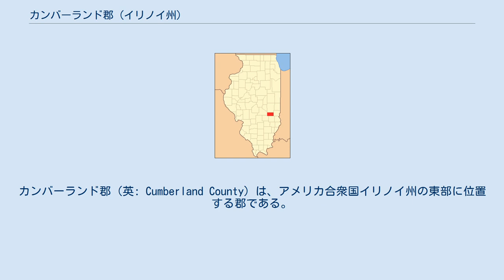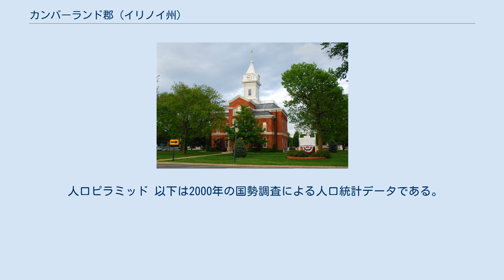カンバーランド郡 (イリノイ州)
カンバーランド郡（英: Cumberland County）は、アメリカ合衆国イリノイ州の東部に位置する郡である。
2010年国勢調査での人口は11,048人であり、2000年の11,253人から1.8％減少した。
郡庁所在地はトレド村（人口1,238人）であり、同郡で人口最大の都市はニオガ市（人口1,636人）である。
 カンバーランド郡はチャールストン・マットゥーン小都市圏に属している。
 カンバーランド郡は1843年にコールズ郡から分離して設立された。
郡名の由来はカンバーランド道路、カンバーランド川など諸説ある。
 近年、郡庁所在地であるトレド村の平均気温は1月の17°F (-8 ℃) から7月の86°F (30 ℃) まで変化している。
 カンバーランド郡は下記8つの郡区に分割されている。